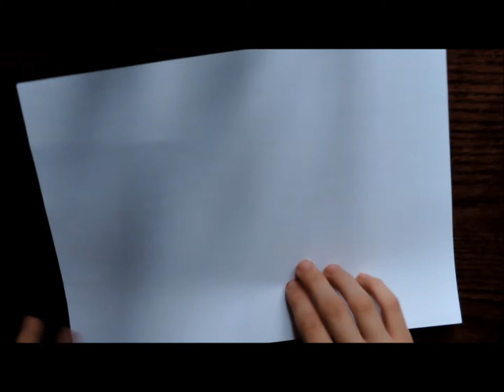How To Fold The World Record Holding Paper Airplane. (Full HD)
Origami Paper Plane

By: Koen
Designer: Unknown
Level: Easy
Paper: Letter Or A4 Printer Paper